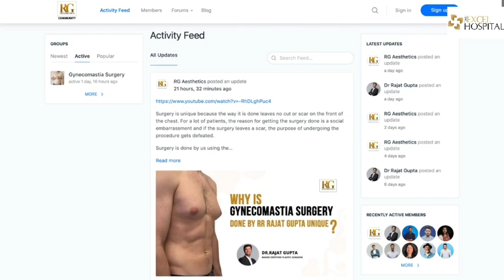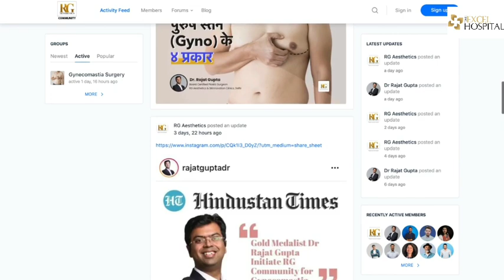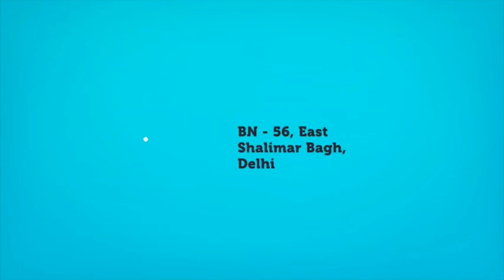Discuss Gynecomastia Without any Hesitation in India’s First Ever | Dr Rajat Gupta - Excel Hospital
Dealing with Gynecomastia could be very challenging. People suffering from this issue are very hesitant to talk about Man Boobs with their family, friends or even doctors. They feel that their family and friends might not understand them or judge them, and doctors would right away suggest surgery without listening to them. During my years of practice, I have witnessed a lot of hesitation to talk from men to talk about this issue openly.

Therefore, the team of RG Aesthetics brings to you the first-ever GynecomastiaCommunity in India! An Initiative for Patient Education and Interaction.

The purpose of this community is to help provide people suffering from Gynecomastia an opportunity to talk out their worries and fear with surgeons and patients (who have been treated or are getting treated presently). You can find answers to anything related to Gynecomastia in this community like recovery, results, treatment, etc.

All you have to do is sign up and make your user account. You can choose to not disclose your name.
✅ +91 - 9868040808, 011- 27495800, 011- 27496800